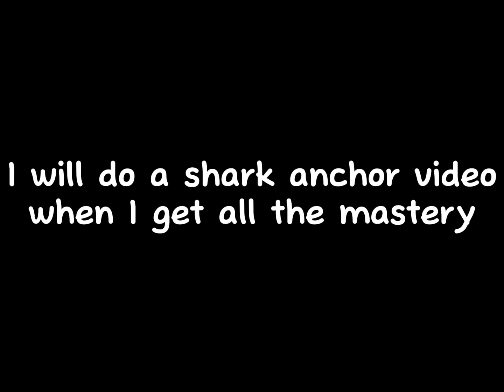Getting Shark Anchor | Blox Fruit